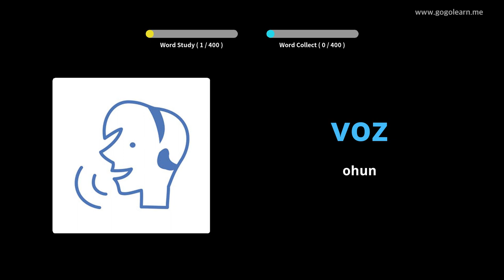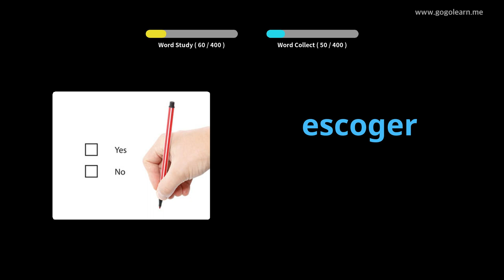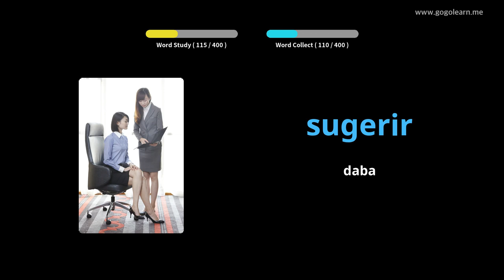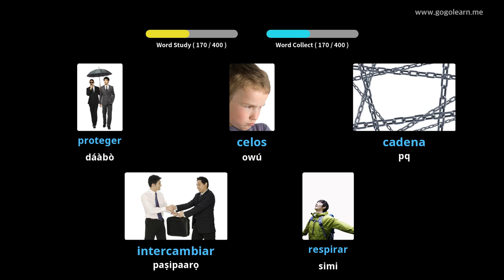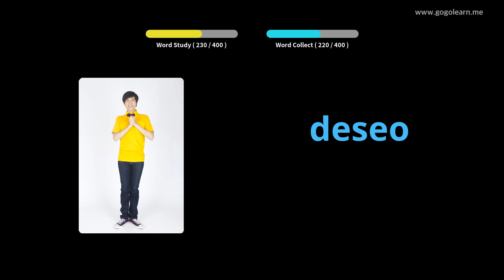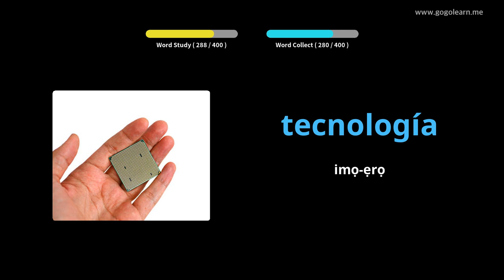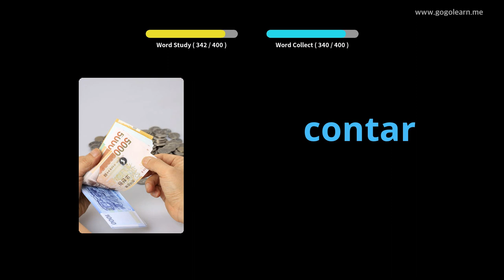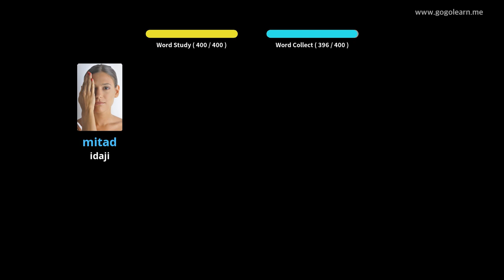Ile-iwe Atẹle Ile-iwe giga ti Spani 2 |Golearn